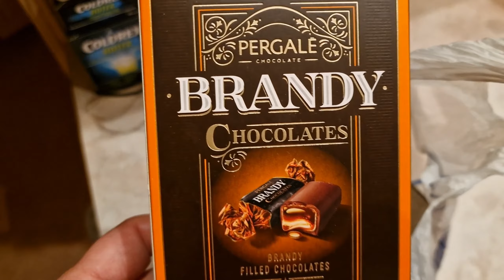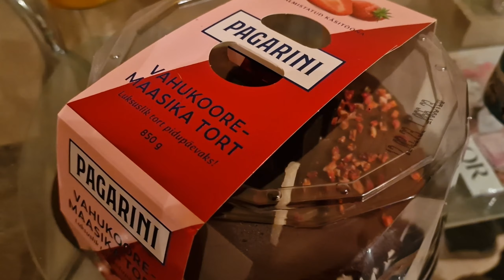Эстония.Таллинн.Жизнь простой семьи.Как прошло наше 8 Марта.Видео дневник больного блогера.Влог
Эстония.Таллинн.Жизнь простой семьи.Как прошло наше 8 Марта.Видео дневник больного блогера.Влог семьи из Эстонии. Накануне праздника 8 Марта я сильно заболела... Жизнь в Эстонии видео.Обычная жизнь в Эстонии простой семьи. Семейные влоги из Эстонии.Таллинн. Всё это смотрите в наших видео!Видео блоги - влоги  простой семьи из Эстонии, мы из Таллинна. Ежедневный влог из Эстонии! Смотрите наши видео каждый день как сериал! Влог из Эстонии о жизни простой семьи в Эстонии! Семейные влоги на ютуб